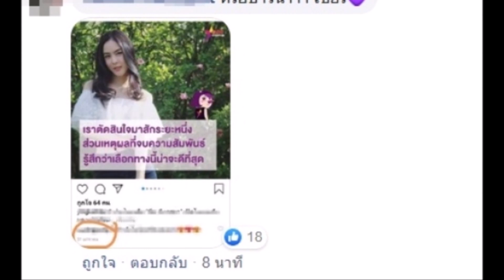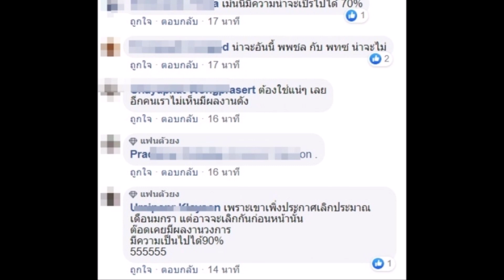ล่าสุด เเจ็คเกอรีน ชี้เป้า คู่รักดาราไฮโซกลับมาคืนดี คือใครกัน